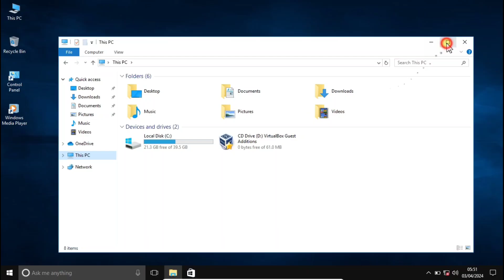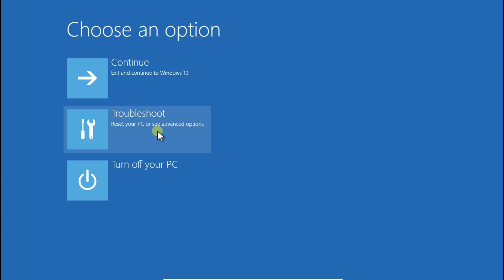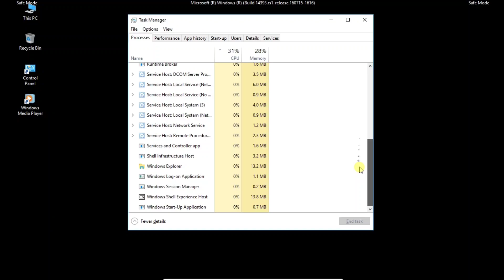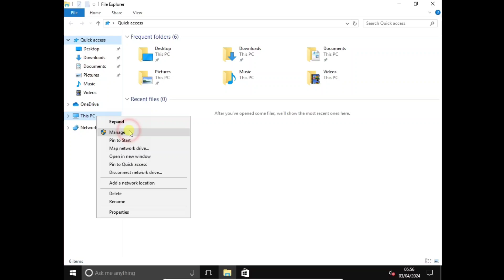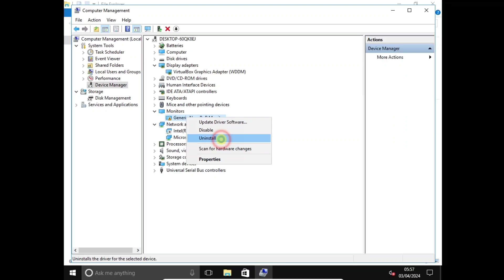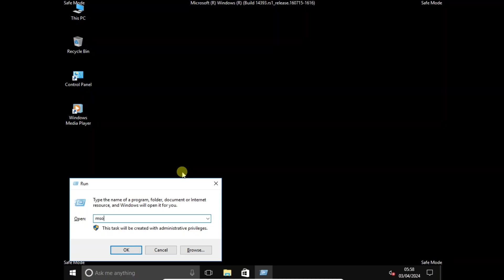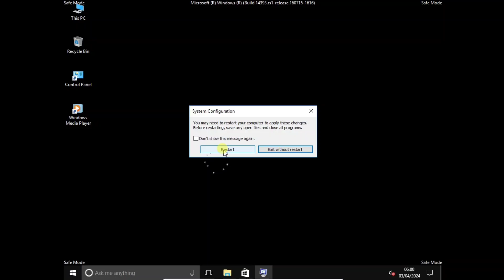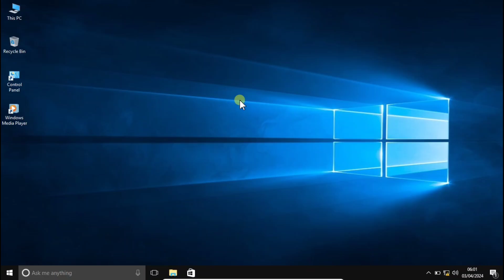Cara Mengatasi Laptop PC Restart Sendiri | Error BlueScreen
Cara Mengatasi Laptop PC Bluescreen ini, Bisa teman teman terapkan di pc komputer ataupun laptop baik itu windows 7 windows 8 windows 10 ataupun Windows 11. Laptop ataupun PC yang error Bluescreen dan restart sendiri, akan teratasi dengan menggunakan cara ini.
Semoga Berhasil  !

Segmen :
0:27 cara mengatasi laptop blue screen windows 10,11,8,7
0:51 cara masuk safe mode windows 10 saat blue screen
2:10 cara mengatasi taskbar hilang tidak berfungsi
2:31 cara membuka task manager menggunakan keyboard
3:14 cara uninstal driver laptop windows 10
4:57 cara membuka system configuration